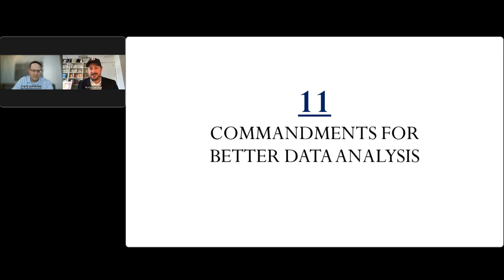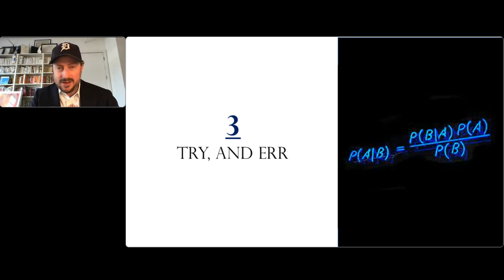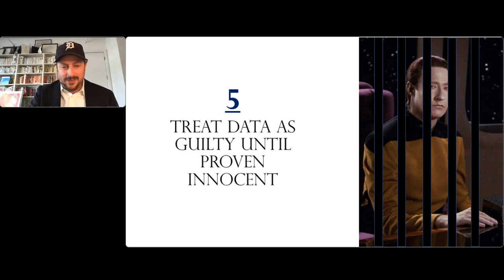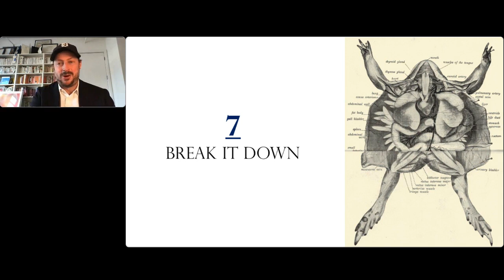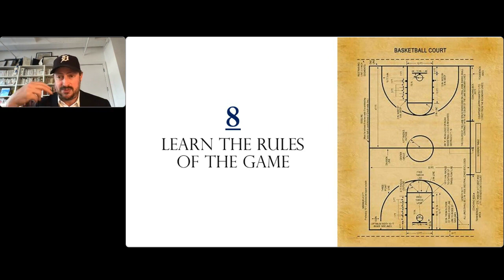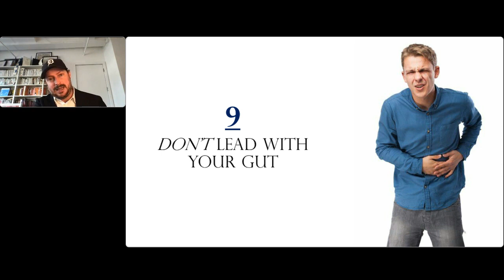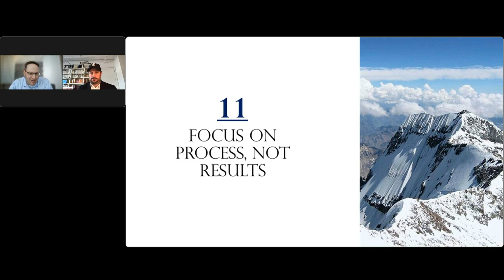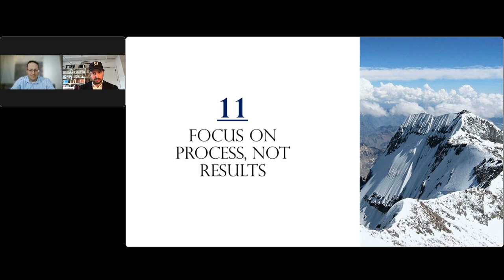Nate Silver: 11 Commandments For Better Data Analysis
Nate's approach to data-driven, probabilistic thinking is one of the great ideas of our time; get insights into his approach and pose your questions in this live session.